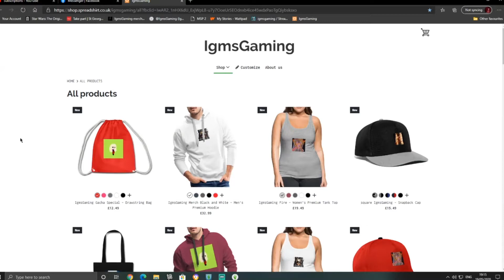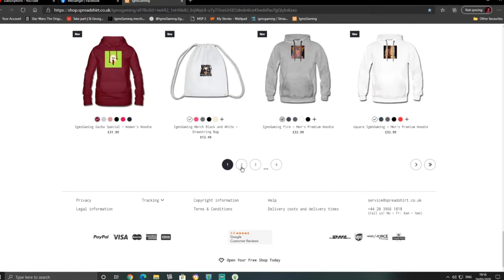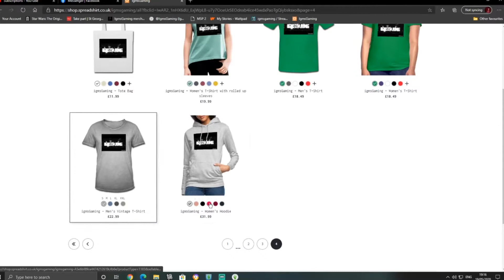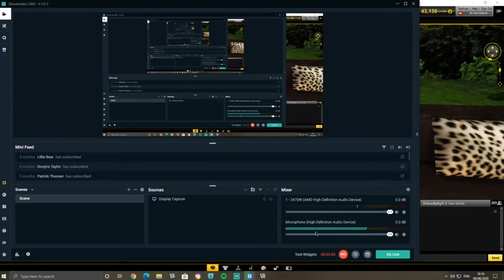Quitting Youtube IMVU Prank!